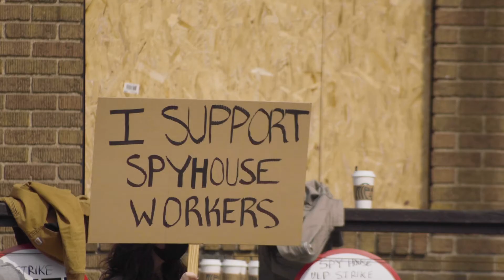A Northeast Passage - Clip 1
Feature Foundations Videography
"Pictures That Move"